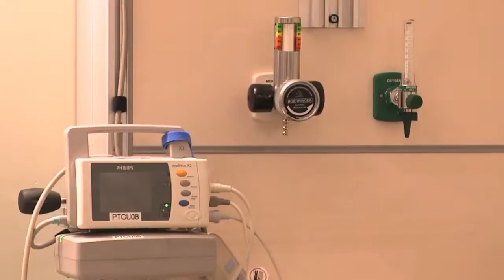Cardiac Rehabilitation Program at Moon Physical Therapy in Honolulu, HI